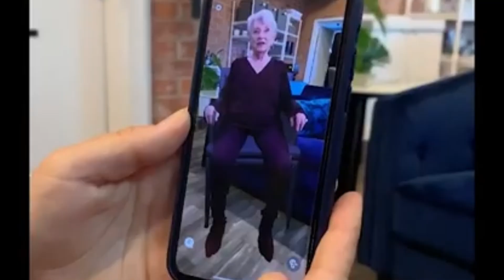التكنولوجيا الرقمية بعد الموت . هل يمكننا التحدث الي احبائنا الراحلين. digital afterlife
الحياة الرقمية بعد الموت – هل نختفي حقًا؟
ماذا لو أخبرتك أن الموت لم يعد النهاية؟ ماذا لو كان بإمكان أصواتنا، شخصياتنا، وحتى محادثاتنا أن تستمر بعد رحيلنا؟ مرحبًا بكم في عالم التكنولوجيا الرقمية لما بعد الحياة – عالم لا تتلاشى فيه الذكريات، ولا يغادر فيه الأحباء أبدًا.
تعتمد برمجيات الحياة الرقمية بعد الموت على الذكاء الاصطناعي والتعلم العميق لإنشاء نسخ تفاعلية من الأشخاص. تجمع البيانات - من نصوص وفيديوهات ورسائل صوتية - وتعيد تكوين نسخة منك يمكنها التحدث، التفاعل، وحتى التعلم. تخيل أن بإمكانك سؤال شخص عزيز عن نصيحة بعد سنوات من رحيله.
تعتمد هذه التكنولوجيا على نماذج الذكاء الاصطناعي وحفظ الذكريات. تسمح هذه التقنية للذكاء الاصطناعي بمحاكاة شخصية شخص ما، غالبًا باستخدام عقود من البيانات الرقمية. كلما زادت البيانات المتاحة، كانت النسخة الرقمية أكثر واقعية. ولكن تبقى التساؤلات الأخلاقية: من يملك بيانات المتوفى؟ وهل ينبغي لنا أن نعيد الأشخاص بهذه الطريقة؟